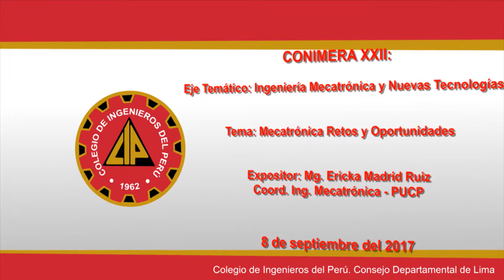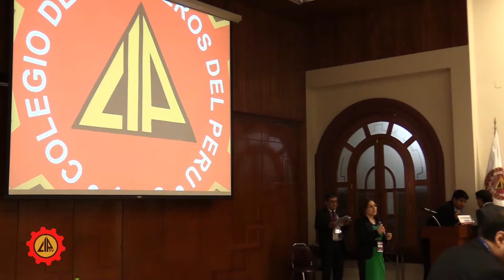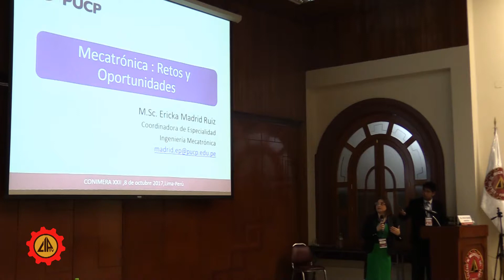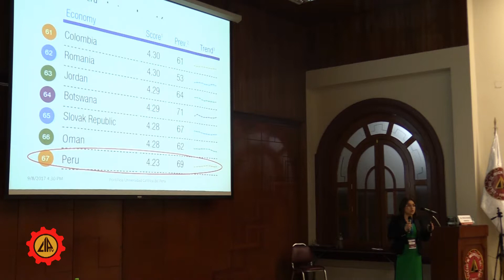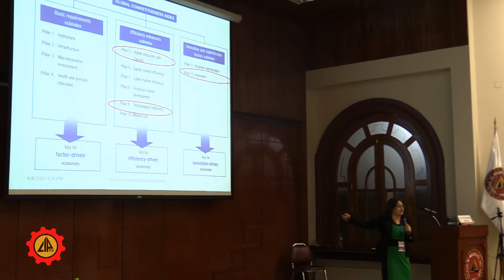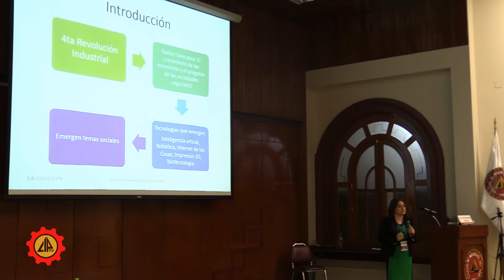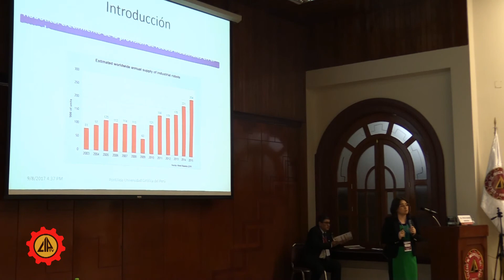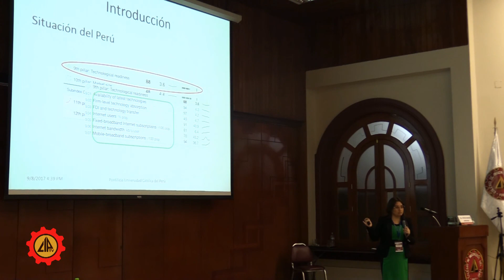CONIMERA XXII 8/09/17 Mecatrónica Retos y Oportunidades (1)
Eje Temático: Ingeniería Mecatrónica y Nuevas Tecnologías

Tema: Mecatrónica Retos y Oportunidades

Expositor: Mg. Ericka Madrid Ruiz
Coord. Ing. Mecatrónica - PUCP